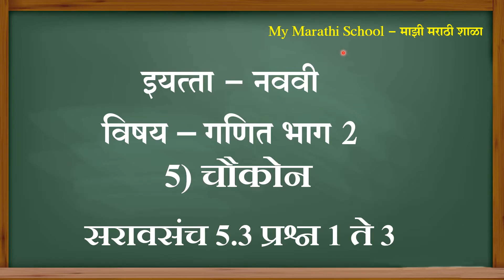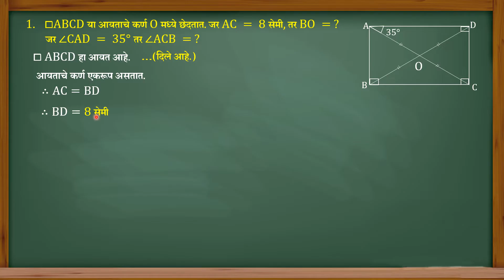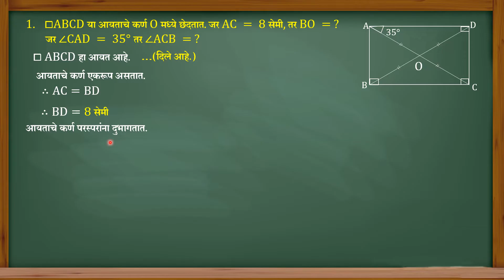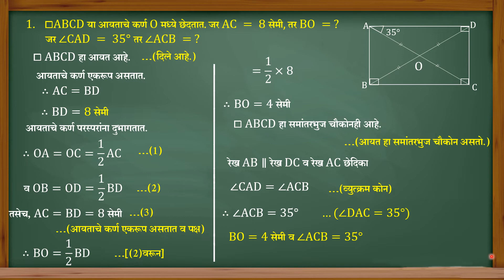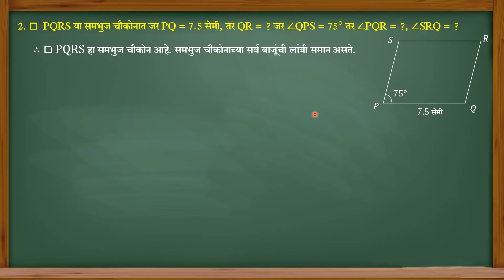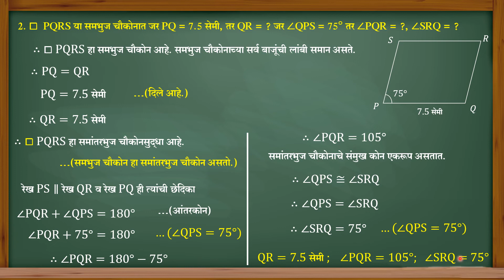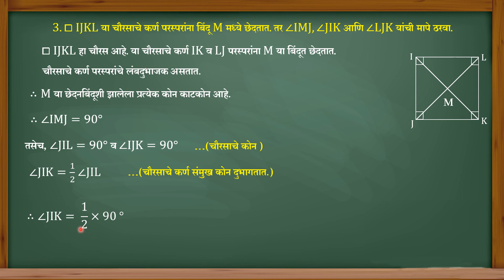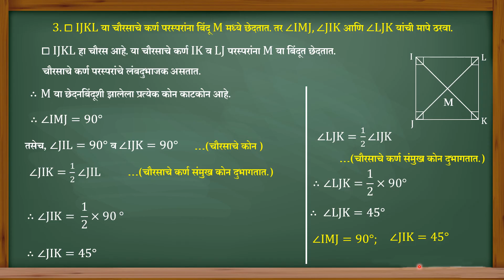Saravsanch 5.3 Q 1 to 3 Std 9th Maths Part 2 सरावसंच 5.3 प्र. 1 ते 3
Std 9th Maths Part 2  Chaukon Saravsanch 5.3 Q 1 to 3  चौकोन सरावसंच 5.3 प्र. 1 ते 3